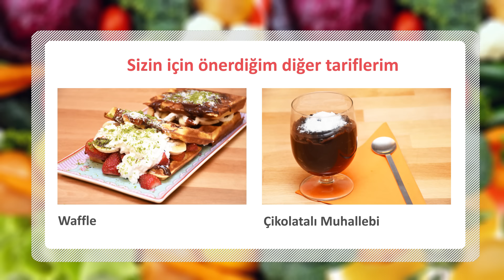Dev Nogger Sandwich Dondurmalı Pasta - SemenOner - Yemek Tarifleri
Nogger Sandwich Dondurmalı Pasta

Yapılışı
Bir adet dikdörtgen pandispanyanın kenarlarını keserek düzeltin. Köşelerini bir kase yardımıyla yuvarlak şekilde kesin ardından bir pipet yardımıyla pandispanyada küçük delikler açın. Üzerine 2 buçuk paket Maraş dondurması koyun. Üzerini pandispanyanın diğer yarısıyla kapatıp sandviç şekline getirin ve streç filmle sarın. Streç film üzerinden elinizle şekil verdikten sonra, filmi açıp keserek servis yapın.